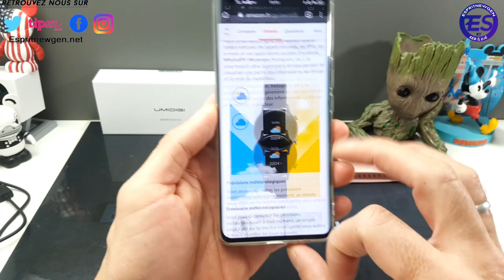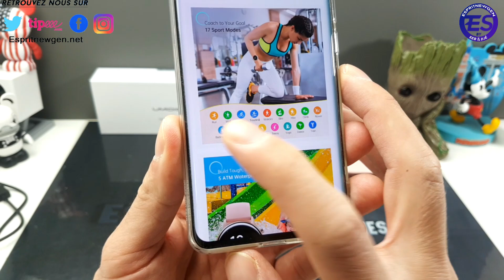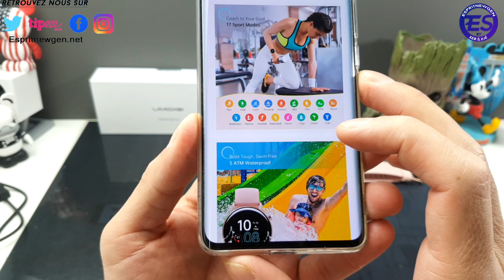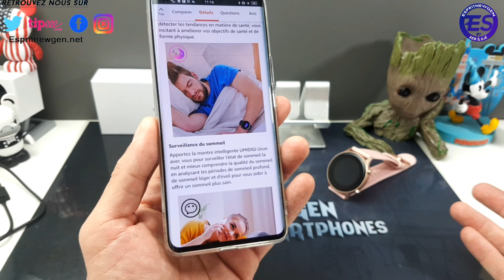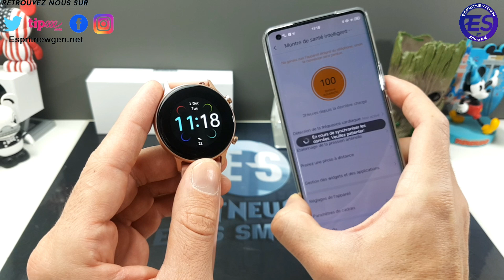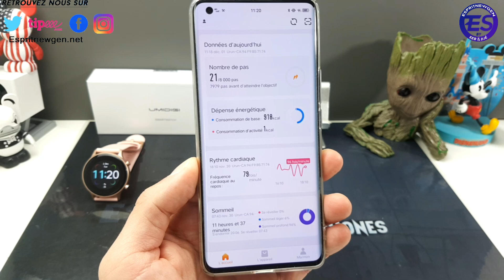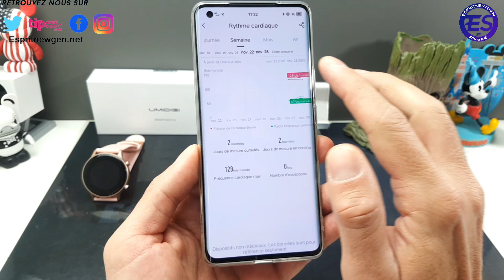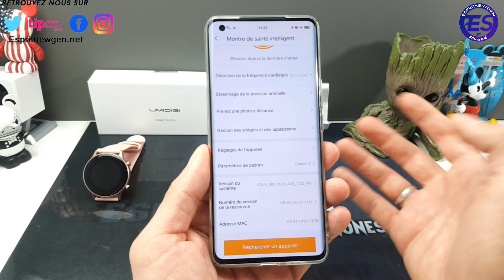Umidigi Urun montre connectée avec GPS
Vous pouvez passer par nos liens d'achats ci-dessous 😉

Contact marketing et partenariat :
Skype : live:vivleceliba
Wechat : espritnewgen